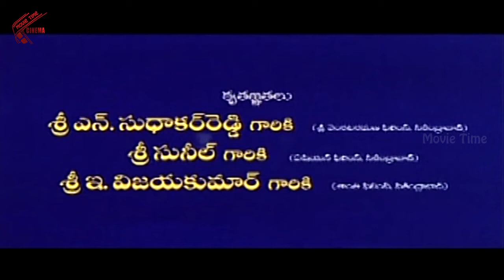Trinetram Telugu Full Length Movie || Raasi, Sijju, Sindhu Menon